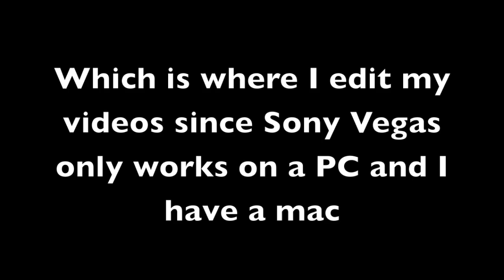A Time for Now Update (Please Watch and Read Description)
Please watch the video first since most the info is in the video. This is just an explanation and a continuation of the video.

Okay guys so the explanation I have for not being able to update the series for at most 4 months is that again since I have a Mac, Sony Vegas cannot run on Macs.
I've been meaning to get Final Cut Express since that is the Mac Equivalent to SV but FCE is $$$ which is why I've been hesitating.
However the college that I am attending in the Fall, the School of Visual Arts is selling FCE for a better price than the the price I would pay if I bought the software now. I know I could probably just keep working from my parents PC for the next four months, but my parents do a lot of work on their PC and I feel guilty taking up room for my video editing and also since I fear this happening again where I lose all my clips and all my hard work. I am going to try hard to recover everything and possibly try to update the series in less than four months but that should only be the most you guys have to wait.
Again I can still make music videos since I have some clips on my mac so I can use iMovie, but even then, iMovie isn't as professional nor does it have as many options as Sony Vegas and FCE.
Again please be patient with me and I will try to get the series updated as soon as possible.